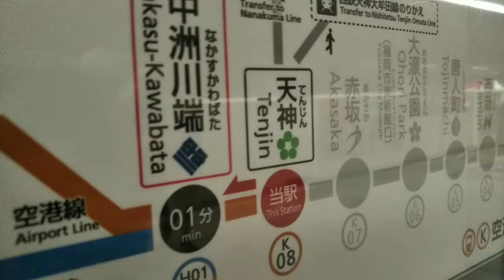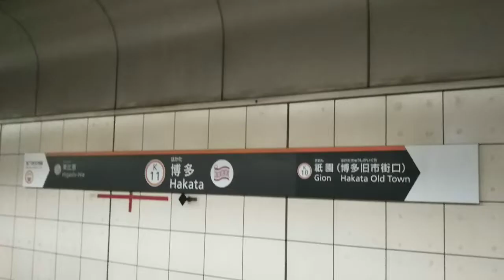ホームドア族のてんじん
ててて天神ー！！！